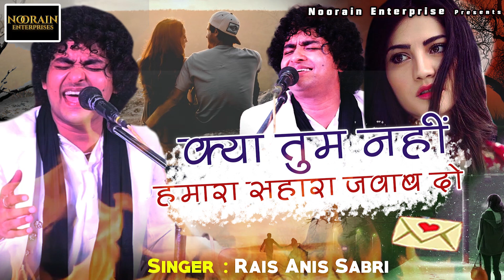Kiya Tum Nahi Humhra Sahara Jawab Do | क्या तुम नहीं तुम्हारा सहारा जवाब दो | Anis Sabri Sad Ghazal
Noorain Enterprises A Platform For The Best Amongst All Singers, Musicians, Poets, Etc To Display Their Talent. In This Channel You Will Find The Best Music Audios And Videos. Contact On The Given Numbers To Book Any Artist Convenientअनीस साबरी की नई ग़ज़ल नये ही अंदाज में anissabri Ghazal Dil Ki Basti Me - Noorain Enterprises

Ghazal - Kiya Tum Nahi Humhra Sahara Jawab Do
Singer  - Anis Sabri
Shayar - Shakeel Qureshi
Camera - Nasir Ali Asghar
Shooting Incharge - Suhail Akashi

Noorain Enterprises A Platform For The Best Amongst All Singers, Musicians, Poets, Etc To Display Their Talent. In This Channel You Will Find The Best Music Audios And Videos. Contact On The Given Numbers To Book Any Artist Conveniently.
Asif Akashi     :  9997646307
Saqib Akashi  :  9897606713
Keep watching Noorain Enterprises

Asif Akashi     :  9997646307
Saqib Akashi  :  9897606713